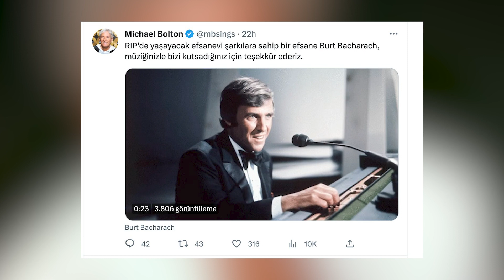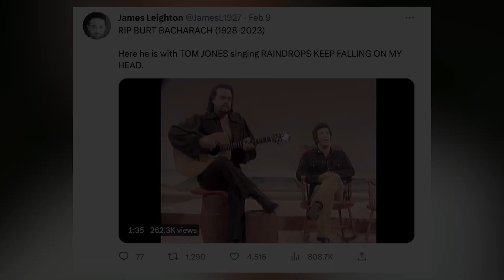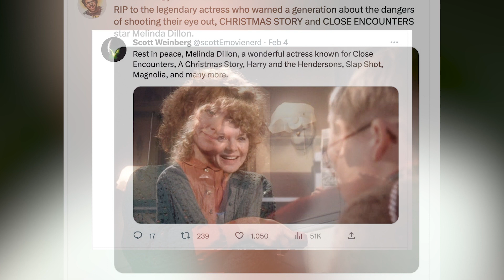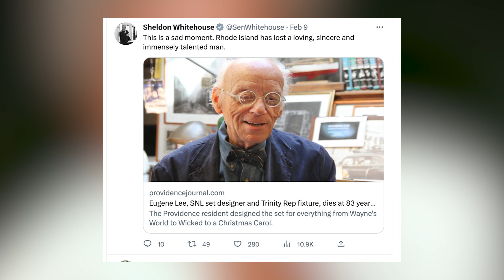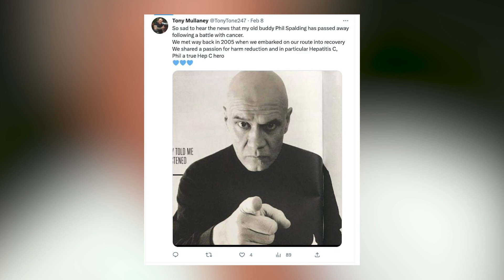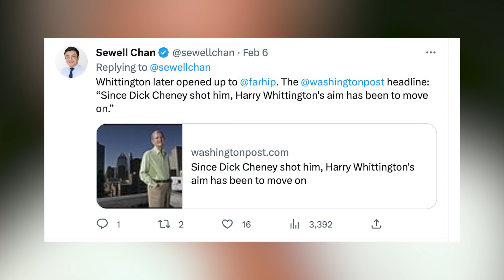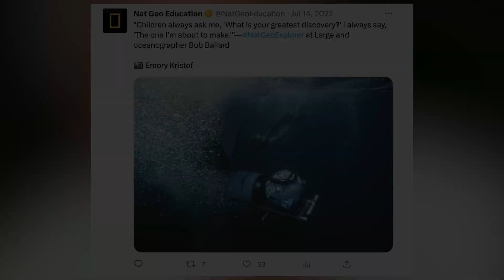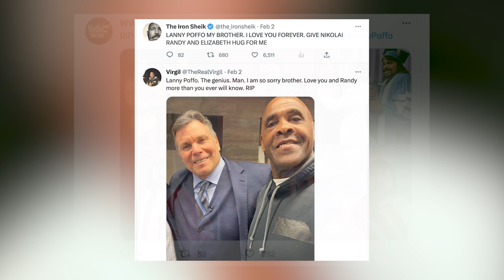February Breaking News: Recent American Celebrity Passing | Who Died Today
Why You Should Put Garlic in Your Ear Before Going to Sleep

(Discover a world of delicious and healthy recipes with our Keto cookbook, designed to help you achieve your weight loss goals while enjoying tasty meals that will leave you feeling satisfied and energized! )

Burt Bacharach was a legendary songwriter who wrote some of the biggest hits of the 20th century, like "What the World Needs Now Is Love" and "I Say a Little Prayer."

Tributes to Melinda Dillon.

Tributes to Eugene Lee.

Tributes to Phil Spalding.

Tributes to Harry Milner Whittington.

Tributes to Emory Kristof.

Tributes to Lanny Poffo.